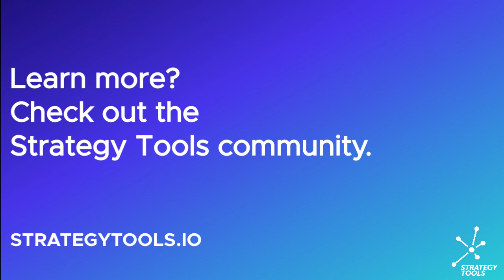The industry shift course is a strategy course for companies who see their industry shifting.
Hugo Gonçalves completed the course and he talks about his learnings.